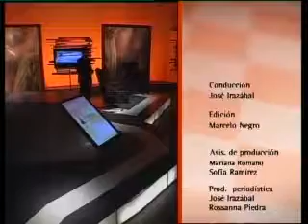Poder Pensar / Canal 20 / 20.11.13 / Informe cementerio de barcos / Parte 5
Preparamos un informe sobre los barcos varados en el puerto abandonados. ¿Qué se puede hacer?